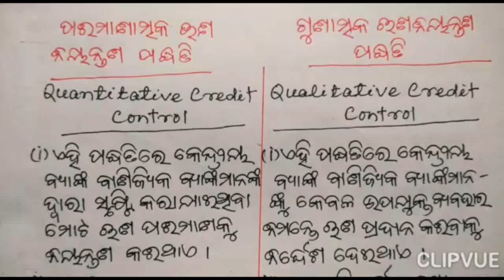CHSE Odisha Eco- 70. +2 2nd year Economics/ short Questions n Answers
Hello, This video is about some short questions n Answers of +2 2nd year Economics from the chapter'Money, Banking and public finance ' for the upcoming chse exam.

#+2economics #+2arts#chseodisha